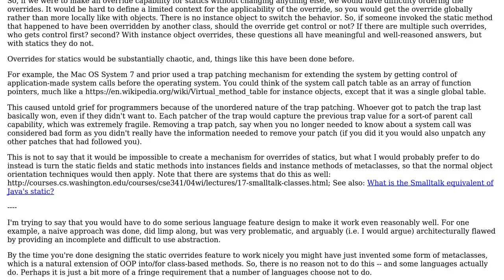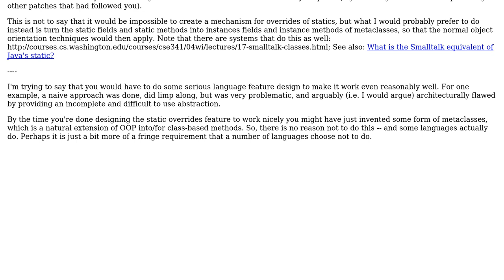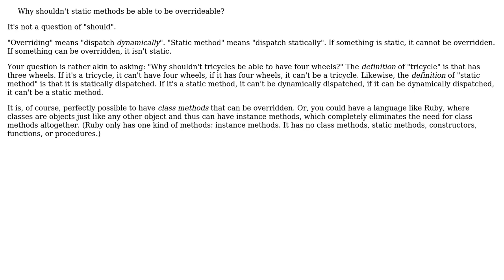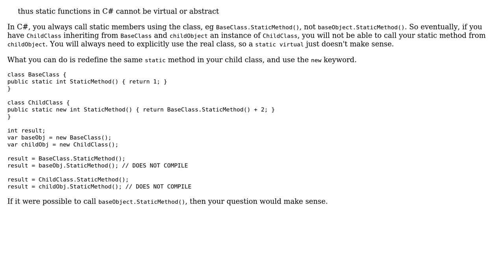Why shouldn't static methods be able to be overrideable? (5 Solutions!!)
Why shouldn't static methods be able to be overrideable?

With thanks & praise to God, and with thanks to the many people who have made this project possible! | Content (except music & images) licensed under CC BY-SA | Music | Images & others | With thanks to user user276648 user PixelArtDragon user Mason Wheeler user Jorg W Mittag user Erik Eidt user candied_orange and the Stack Exchange Network Trademarks are property of their respective owners. You are responsible for your own actions.